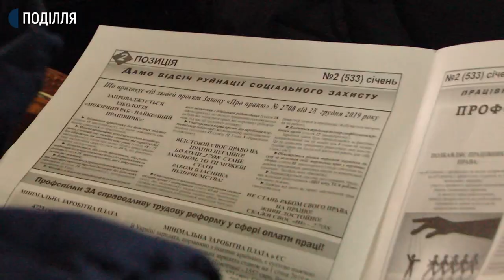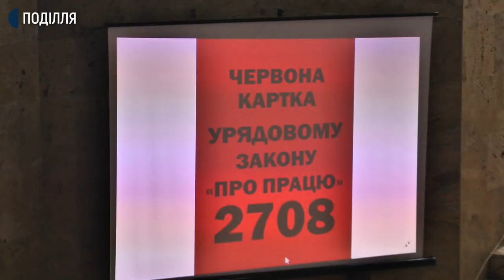У Хмельницькому не страйкували проти змін в законодавстві про працю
Близько 300 осіб краю долучилися до всеукраїнської протестної акції - “Ні трудовому рабству”. Про це повідомив голова Федерації профспілок Хмельницької області Геннадій Харьковский. Чи будуть страйки на Хмельниччині проти змін в трудовому кодексі -  далі у сюжеті.